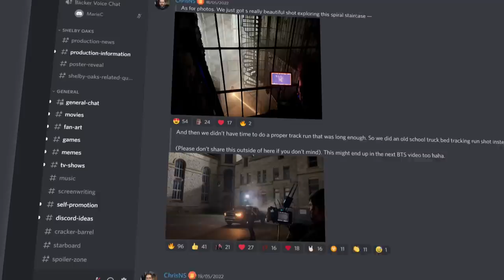Shelby Oaks: Episode 3 - The Shoot Begins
Here's a preview of our backer-exclusive BTS coverage of Shelby Oaks. You can get access to the extended version and continue to support Shelby Oaks

Edited by: Samuel Way